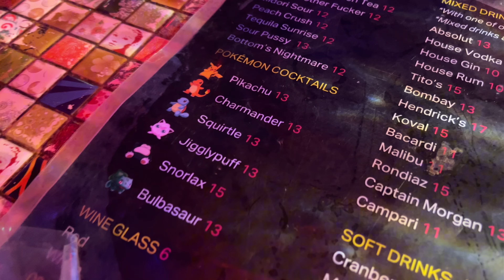A Foreigner’s Chuseok in Korea 💕 korean thanksgiving living alone in seoul | 추석 브이로그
It’s Korean Thanksgiving and what better way (as a foreigner living in Korea) to spend the day cycling to the Han River, catching up with friends and watching a drag-burlesque show 🇰🇷🙏🏼 Subscribe for more!

BURLESQUE   ♥   sunaynaysparks
ART  ♥   naynaysart

LOCATIONS

📍Sauce, Yongsan @sauceyongsan
📍Rabbithole Arcade Pub @rabbithole_hbc

MUSIC

♫  Samurai Royal - Lay Your Hands on Me Luv Set Me Free - Instrumental Version 2
♫ Jimit - Looku Looku 2
♫ Kyle Cox - Do You Think That Santa Celebrates Halloween - Instrumental Version 2

TIME STAMPS

00:00         intro
01:00          cycling to yongsan
05:09         sauce with friends
05:46         drag-buesque show
07:37          outro

Love,
Sunaynay ☀️